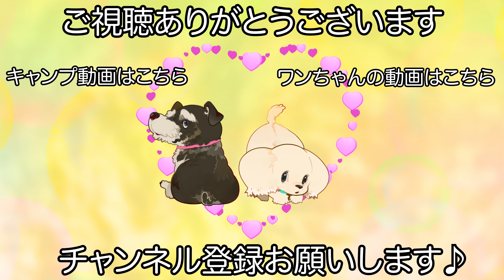チワプーのドキドキ！ファーストトリミング✂︎(りあんちゃん)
【犬　種】
チワプー

【シャンプー】
自然流 白毛用シャンプー

【カット】
に合わせカット

【コメント】
今回がファーストトリミングであるりあんちゃんです♪

一つ一つが初めての事ばかりで確認しながらトリミングを受けてくれてとても可愛らしかったです！

まだパピーなのですが頑張ってフルトリミングを受けてくれたので安心しました♪

またのご利用ありがとうございます😊

　　　　：UUUMUSIC